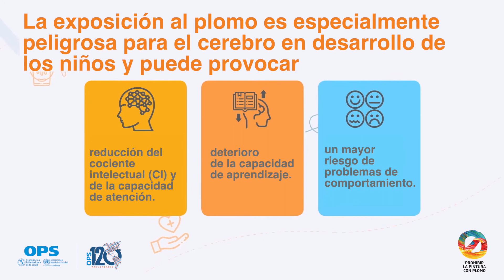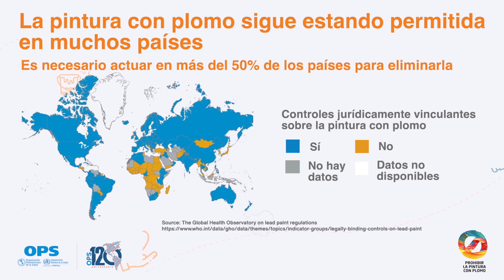¿Por qué se debe eliminar la pintura con plomo?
El plomo es un metal tóxico cuyo uso generalizado ha causado contaminación ambiental y problemas de salud en muchas partes del mundo. Los niños son especialmente vulnerables a los efectos neurotóxicos del plomo, y aun los niveles relativamente bajos de exposición pueden causar daño neurológico grave y en algunos casos irreversible.

Recientes reducciones del uso de plomo en gasolina, la pintura, la plomería y la soldadura han resultado en reducciones sustanciales de las concentraciones de plomo en sangre a nivel de la población. Sin embargo, fuentes significativas de la exposición todavía sieguen, en particular en los países en desarrollo.